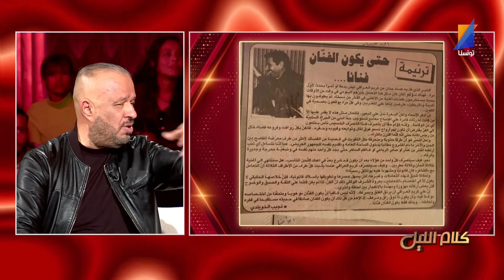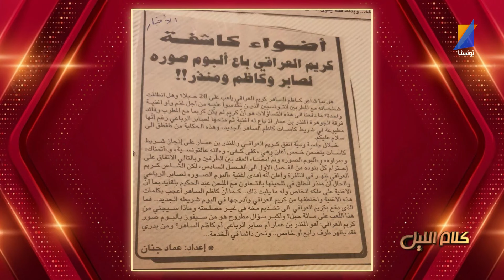صابر الرباعي فكلي غنايتي وكريم العراقي باعها مرتين ,المنذر بن عمار يكشف التفاصيل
Tunisna Tv